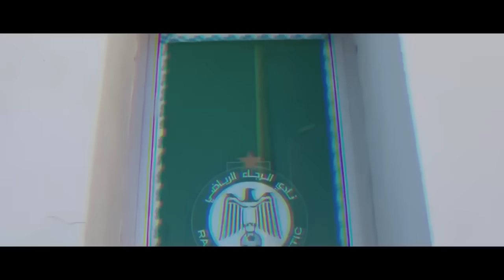عصمان ساخو في الرجاء | الرجاء يخطف لاعب الوداد | تأهل الرجاء في العصبة | تصريح عادل هالا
ـ الرجاء يتأهل بسهولة للدور الثاني من دوري أبطال إفريقيا ـ
ـ عادل هالا: الأداء والنتيجة كانا إيجابيين وهذه المباراة ليست معيارا ـ
ـ الرجاء وجه دعوات لرؤساء النادي السابقين لهذا الغرض ـ
ـ بعد فسخ عقده مع الوداد .. لاعب يوقع رسميا في الرجاء ـ
ـ السنغالي أوسمان ساخو يوقع في كشوفات الرجاء عقدا لموسمين ـ
ـ خاص: فيفا تمنع زينباور من الاعتماد على محمد مكعازي ـ

فرجة ممتعة.